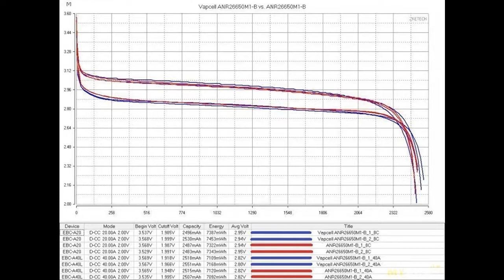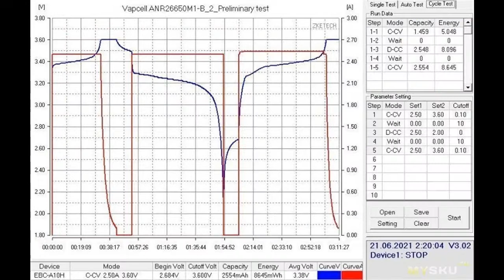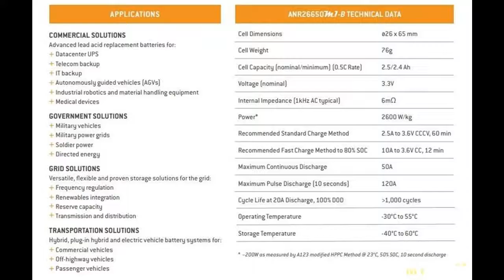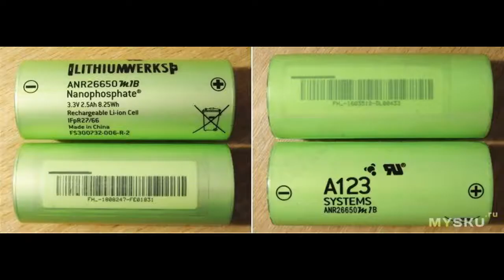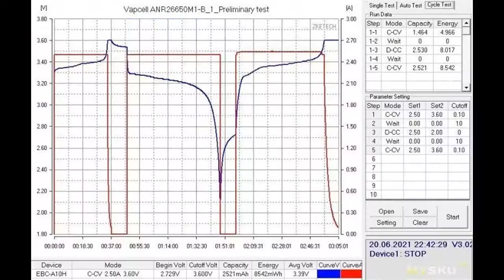LiFePO4 аккумуляторы ANR26650M1-B от Vapcell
Примерно полтора года назад у меня был обзор интересных и очень качественных аккумуляторов ANR26650M1-B от Lithium Werks, но вот ко мне попали такие же аккумуляторы, но продающиеся на Алиэкспресс.  Осмотрим, ...
Отзыв на товар с Aliexpress LiFePO4 аккумуляторы ANR26650M1-B от Vapcell